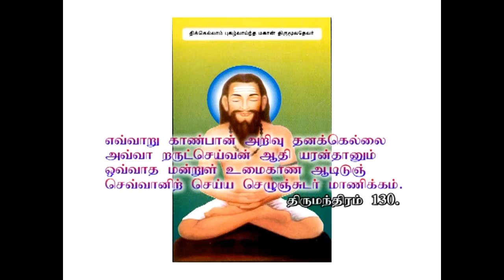ஆதி அந்தம் பற்றிய விளக்கம்?